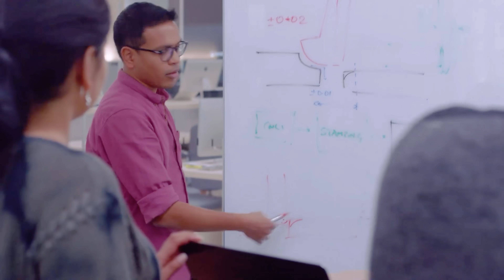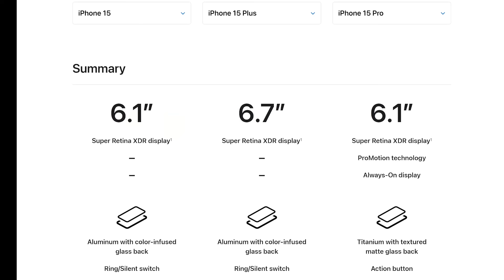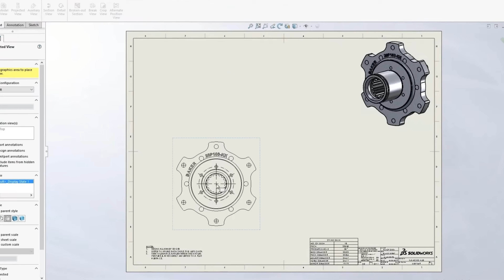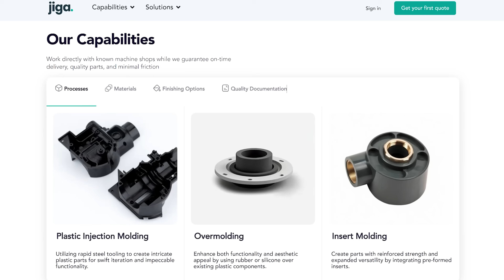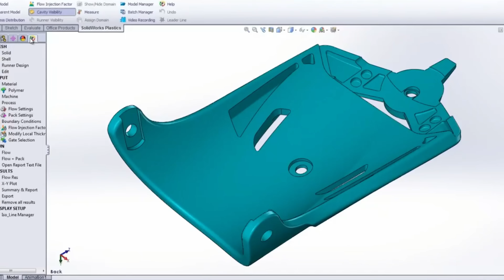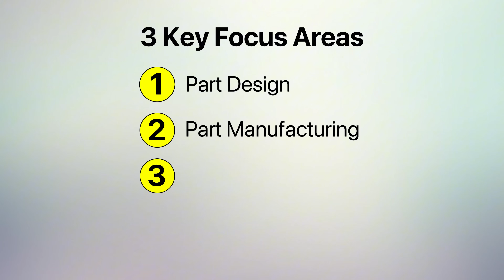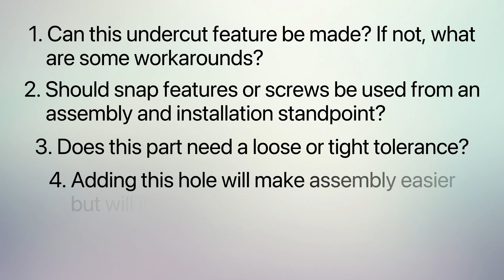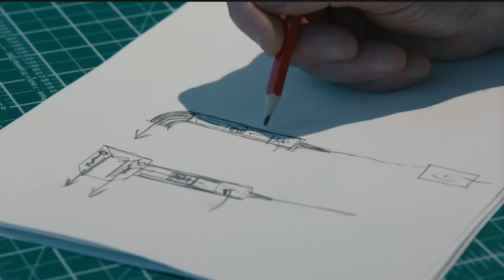How Mechanical Engineers Design Products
This video dives deep into how products are born from an idea, designed, and sold through the lens of a mechanical engineer. I also provide several valuable tips to ensure your designs are feasible and manufacturable. Timestamps are provided below.

Timestamps:
00:00 Intro
00:35 How are great products born?
03:02 Industrial Designers & Mechanical Engineers
03:02 Product Lifecycle
04:30 The Design Stage
05:12 High-Level Design
07:28 Jiga.io
09:07 Detailed Design
17:25 Conclusion